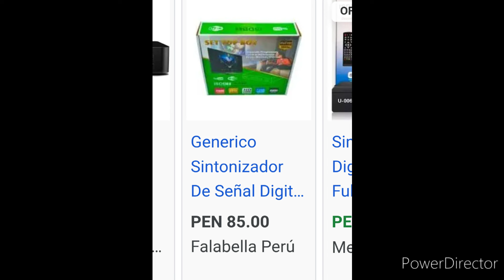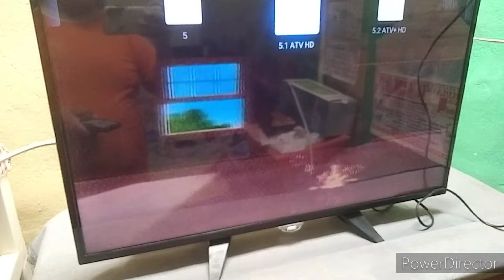COMO MEJORAR LA SEÑAL EN TV ANTIGUO DE CAJON (solución)tdt